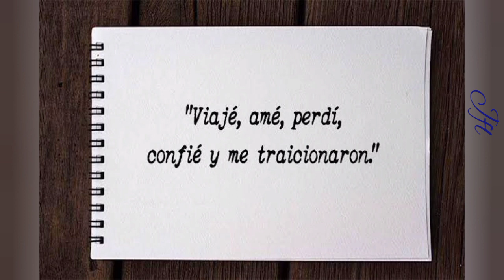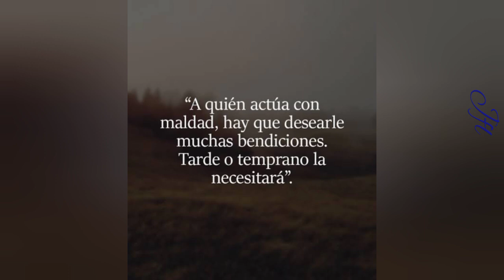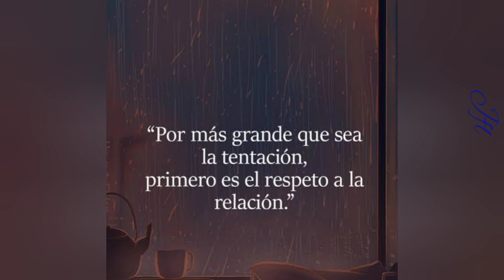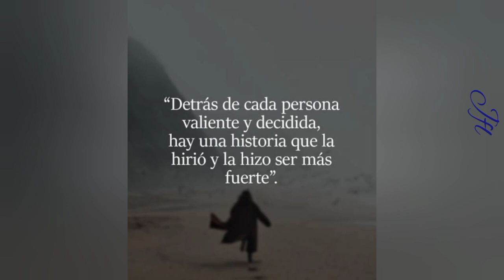Tu traición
Los Tepoz